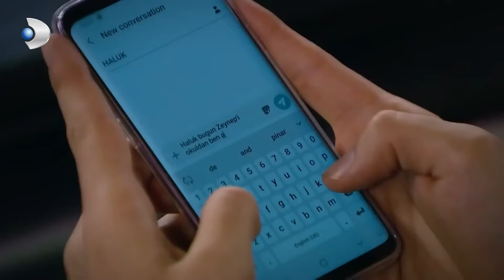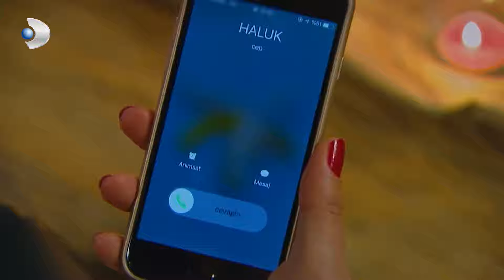Tutku, Zeynep'i Kaçırdı! - Çocuklar Duymasın Özel Bölüm